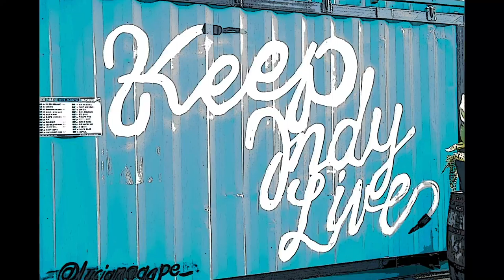Rod Tuffcurls & The Bench Press at The Hi-Fi Annex Highlight Frame Animation Music Video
Rod Tuffcurls & The Bench Press at The Hi-Fi Annex Highlight Frame Animation Music Video based on photos by Melodie Yvonne. Audio is "I Wanna Dance with Somebody" played live by Rod Tuffcurls & The Bench Press.

Video created for Rod Tuffcurls & The Bench Press and Your Mom Presents by Melodie Yvonne

All footage copyright Melodie Yvonne Ramey and/or the creating/performing artists. Please send any and all inquiries of usage requests to . No usage is permitted beyond non-profit online sharing without written permission from Melodie Yvonne Ramey and/or the creating/performing artist.